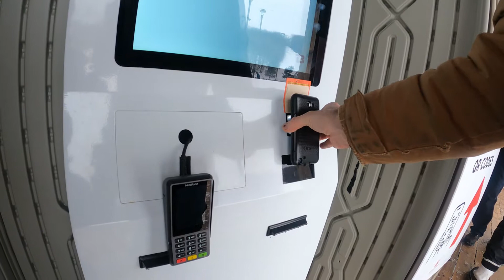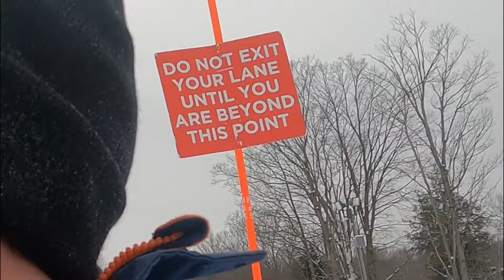HORSESHOE VALLEY RESORT ODIN DO TUBING #47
ODIN AND DADDY GO TUBING AT HORSHOE VALLEY RESORT,

AND EXCERPTS FROM INDIE GAME SOUNDTRACKS. CLAIM AWAY . WE LOVE YOU.